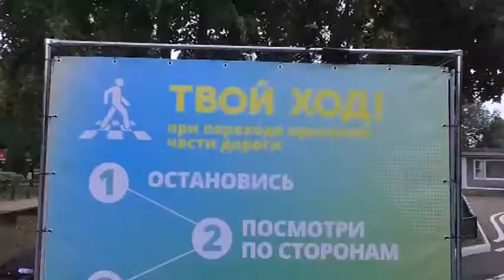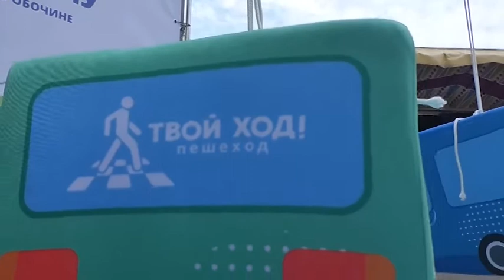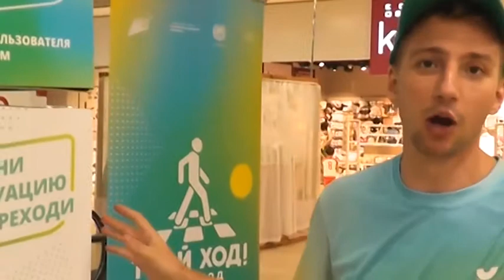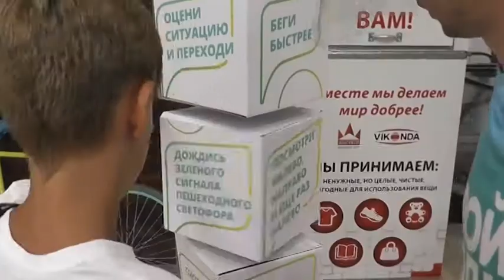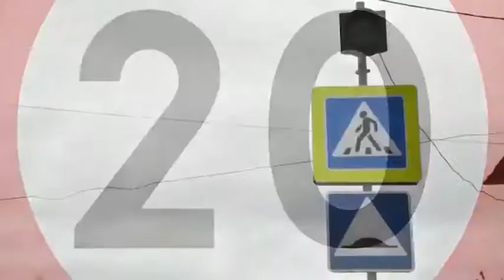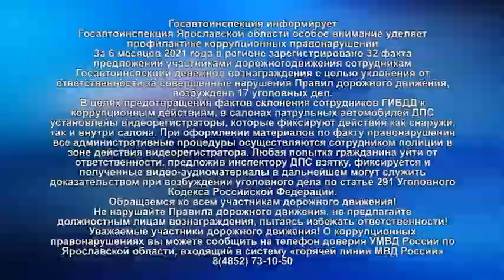Дорожный патруль 76 24 07 2021